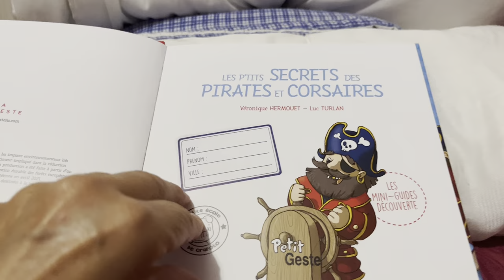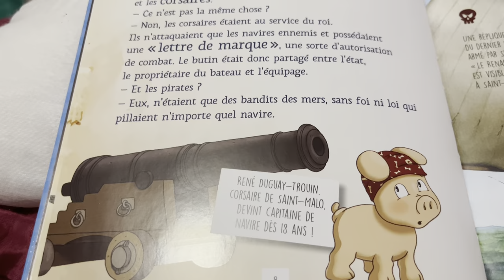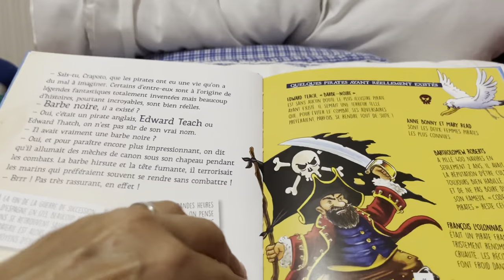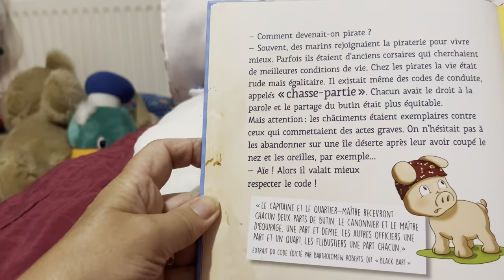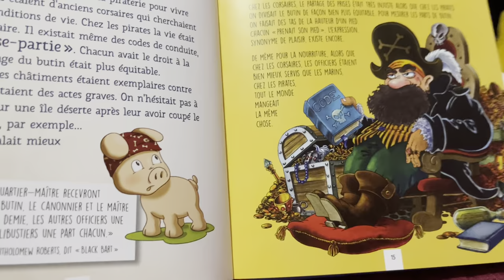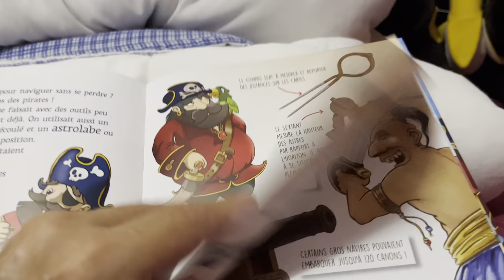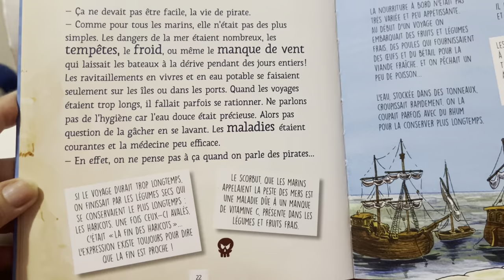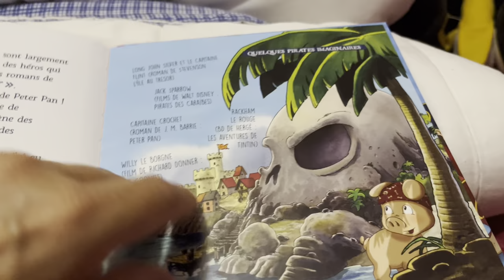Les petits secrets des pirates et des corsaires